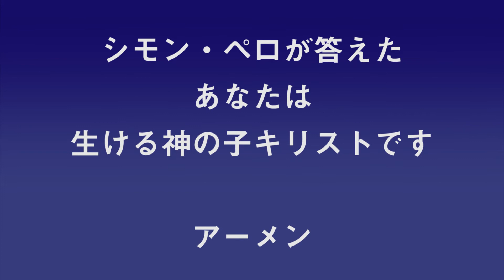ゴスペルアワー(人生の証し）2019/4/8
体験談（証し）：稲福（ベタニヤゆいまーる教会）
メッセージ：石田知芽 伝道師（沖縄ベタニヤチャーチ）

賛美１：信頼（荒れ地に川ミュージック）
賛美２：イエスの十字架の命